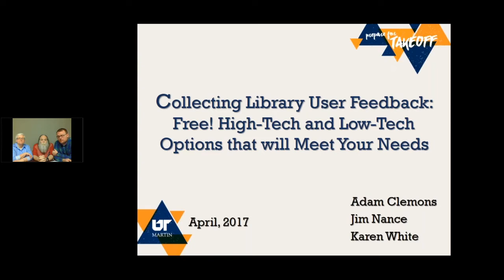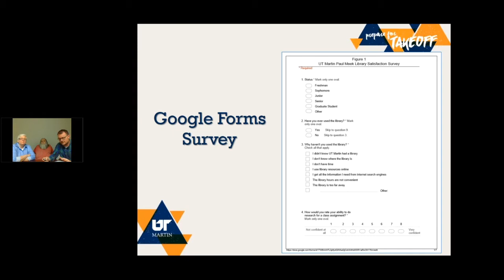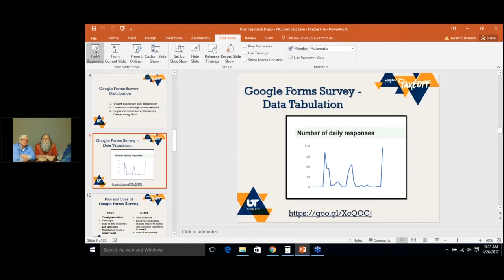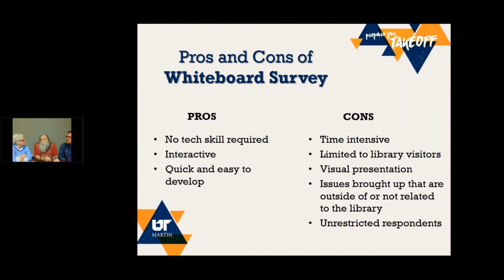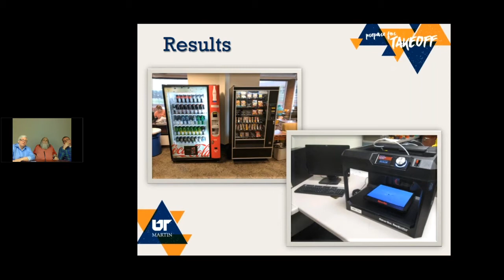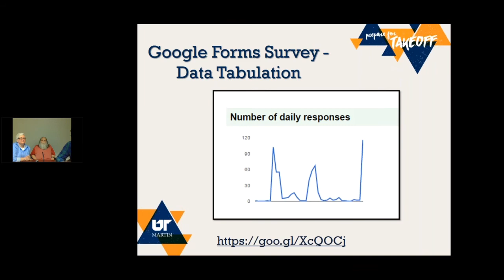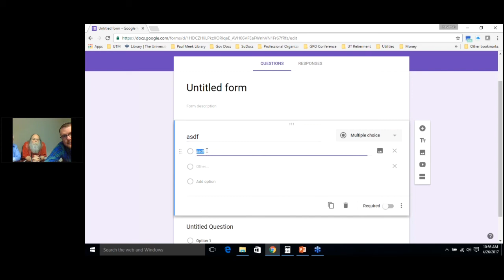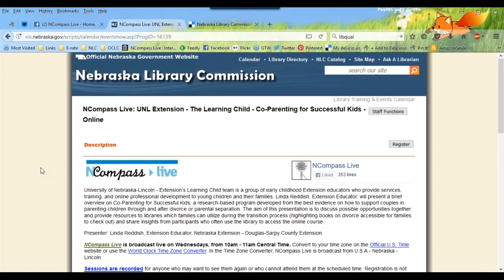NCompass Live: Collecting Library User Feedback: Free! high tech and low tech options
In the context of the growing popularity of digital resources, declining reference and circulation transactions, and falling gate counts, collecting feedback about the unique needs and preferences of twenty-first century library users has never been more pertinent and important. But collecting that data can be expensive, especially for small libraries. This is particularly true in times of shrinking budgets.

Fortunately, there are plenty of free options when it comes to surveying your service population. Depending on your needs, you may choose a high tech option like Google Forms or a low tech option like a white marker board. Paul Meek Library at the University of Tennessee at Martin conducted user satisfaction surveys using both high tech and low tech options in the spring of 2016, the results of which were surprisingly similar.

In this presentation, we will discuss our experience conducting high tech and low tech (but all free!) surveys with an emphasis on the benefits and drawbacks of each to help you decide which option is best for your needs.

Presenters: Adam Clemons, Information Literacy Coordinator and Instruction Librarian; Jim Nance, Reference and Research Educator; Karen White, Outreach Librarian, Paul Meek Library, University of Tennessee at Martin.